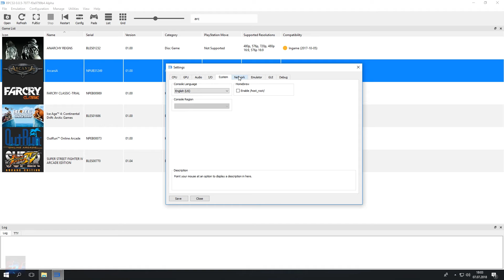PS3 Emulator | RPCS3 v0.0.5 | LLVM-Vulkan | Arcania: The Complete Tale | i5-8500 | #1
◆First time in the game 🤣
◆Internal resolution-1440p

◆Intel i5-8500
◆GTX 660 OC
◆8GB Ram